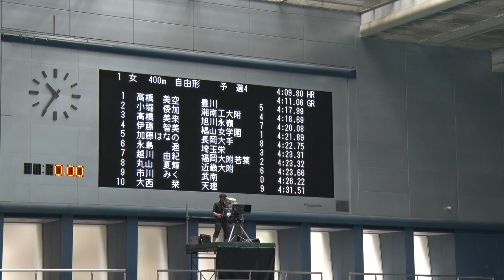2016年IH 水泳 競泳 女子 400m 自由形 予選 4組